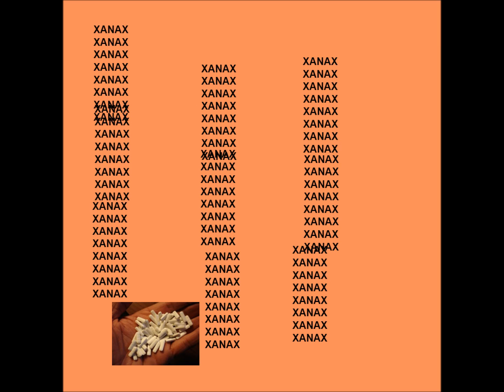Lul Wulf - XANXX [Prod. FIEND]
Good Vibes - The best hip-hop/rap music
❯❯❯ Comment your opinion, I read all of them!